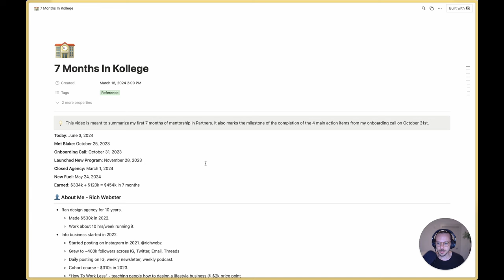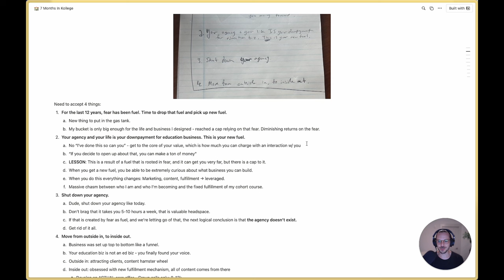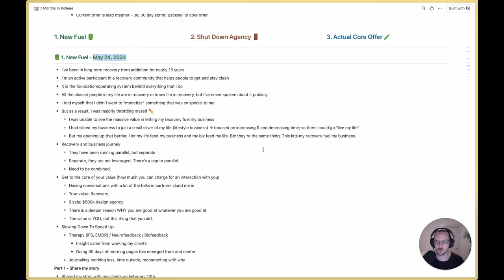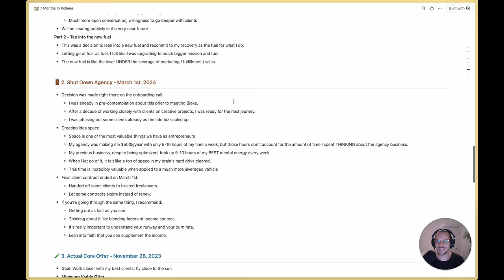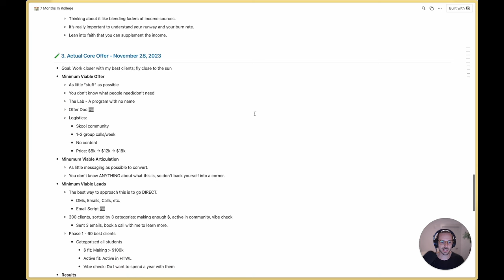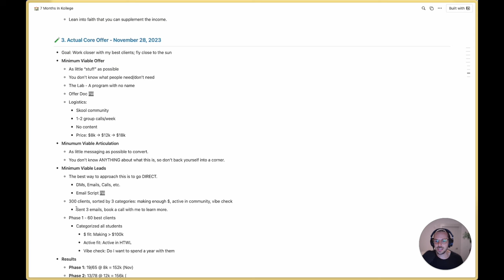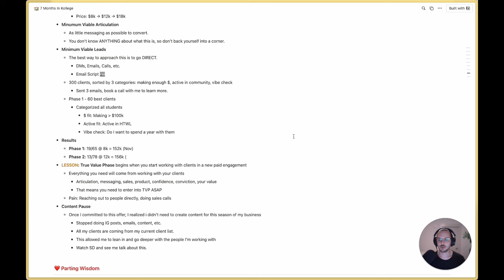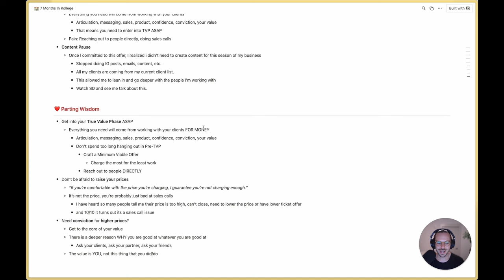How I Made $454k In 7 Months: 7 Months In Kollege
In this video, I cover:
- What I learned from joining a $30k mentorship program
- What happened during my 5 hour marathon onboarding session
- The 4 things I NEEDED to hear on my onboarding call
- Why I shut down my agency doing $500k/year
- How I picked up a new fuel and started sharing openly about who I am
- How I launched a Minimum Viable Offer in under 30 days that made me a lot of money (and helped me discover my True Value)

When you’re ready, here are 3 ways I can help you:
📬 ​Work Less Wednesday (FREE)​
My weekly email. What I’m learning, doing, and thinking about. 30k readers.

🏖 ​How To Work Less​
From 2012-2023, I built a design agency that made me $500k/year, working 10 hours a week. HTWL teaches you how to do it. (350+ past students. 5 stars)

🧪 ​Work Closely With Me​.
If you’re an entrepreneur making 6-7 figures and want direct mentorship and consulting with me, let’s talk.

00:00:00 Introduction
00:02:21 7 Months In Kollege
00:08:00 Marathon Onboarding Session
00:15:30 4 Things You Need To Hear
00:20:36 Work-Life Alignment
00:25:30 A New Fuel + Recovery
00:34:30 Shutting Down Agency
00:45:00 A New Offer
00:51:00 The Pitch
00:58:10 3 Emails Made $152k
01:02:57 True Value Phase
01:12:45 Parting Wisdom